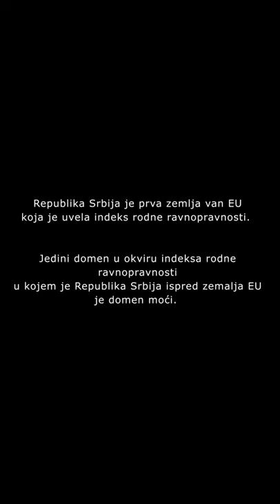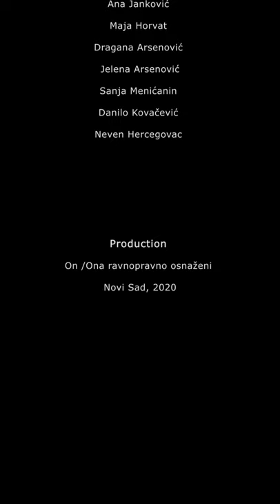ONLINE 2020 | SHORT FILM - KRATKI FILM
Projekat "ON/A ravnopravno OsN/Aženi" koji je realizovan u okviru programa „Liderstvo i razvojni omladinski rad u zajednici“, koji su sprovodili OPENS i Centar za omladinski rad (CZOR) iz Novog Sada, u saradnji sa švedskim Univerzitetom Jönköping, kreirao je film "ONLINE".

Inspirisani naporima za rešavanje problema rodne (ne)ravopravnosti i smanjivanja stereotipa o ulogama muškaraca i žena u društvu, grupa od 11 mladih kreirala je ovaj film.

Montaža: Neven Hercegovac
Scenario: Neven Hercegovac, Sanja Menićanin, Ana Janković
Vizualni identitet i poster: Neven Hercegovac

Glume:
Anđela Ljubičić
Tatjana Ušjak
Maja Horvat
Sanja Menićanin
Danilo Kovačević
Ivana Radenković
Neven Hercegovac
Dragana Arsenović
Jelena Arsenović
Ana Janković

Zahvaljujemo se svim koji su učestovali/e u projektu.